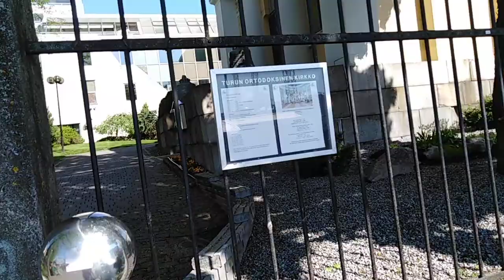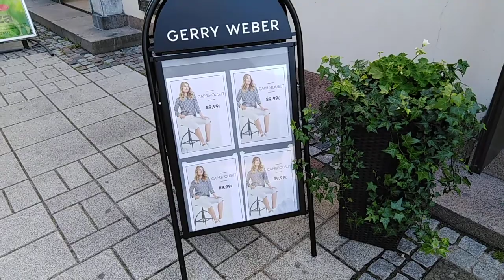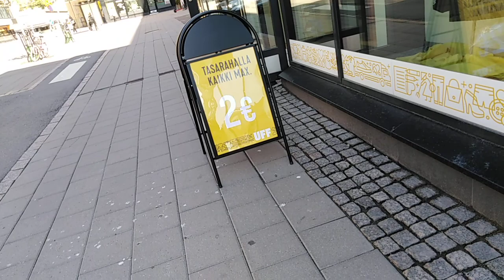Прогулка в центре города Турку